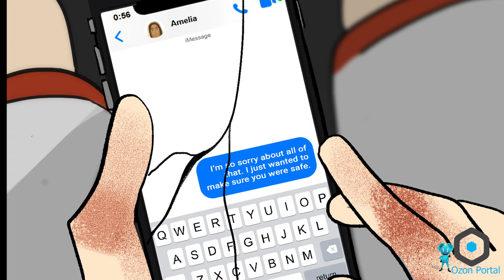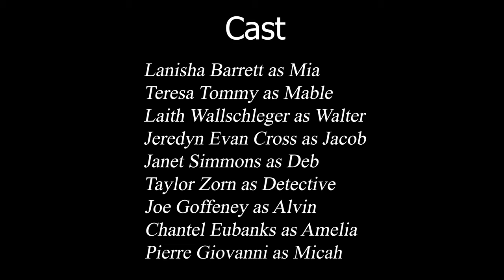Haunt Me: Episode 4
Everyone is headed down south. But who is Mable after? The truth will be revealed in this action-packed finale.